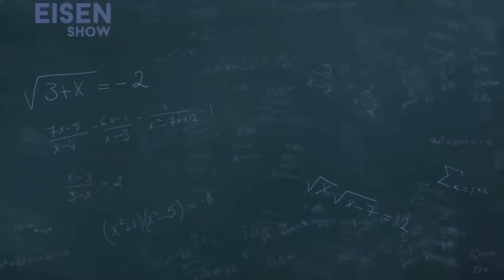What’s More Likely: NFL Special Edition with David Samson | The Rich Eisen Show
Rich Eisen Show guest host David Samson weights in on the Buffalo Bills, Houston Texans, JJ McCarthy, and Michael Penix Jr..